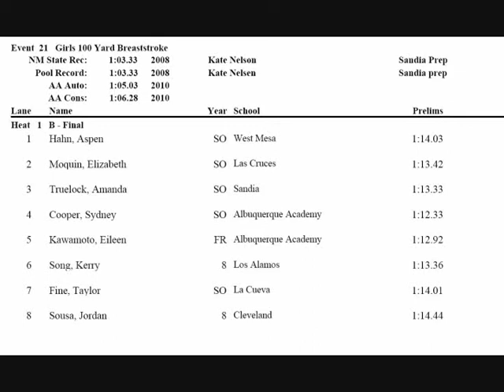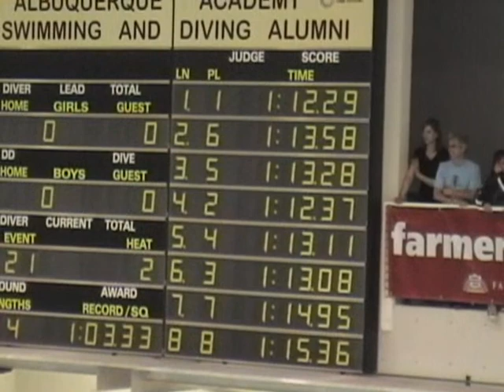2010 Girls 100 Breast B Final.wmv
Girls 100 Breast "B" Final